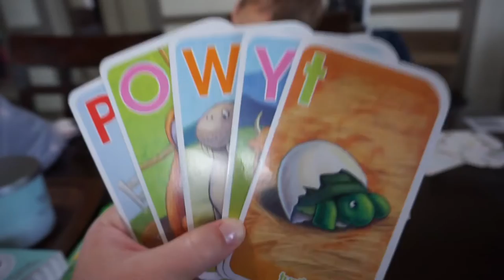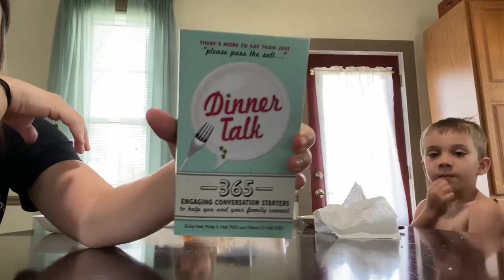BUILDING THE KIDS A SANDBOX! || WEEKEND VLOG || Snippets of April 2021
In this video, Kadence counts to 10, Jayden tries a spicy salsa, I have a run in with a wheelbarrow and Darrell puts together a sand box for the kids.

⇢ facebook ⇢ KaysLife

⇢ Tropical Paradise by Sasha Grey
⇢ Sunny Day by Reed Mathis
⇢ On The Windy Road by Dan Lebowitz